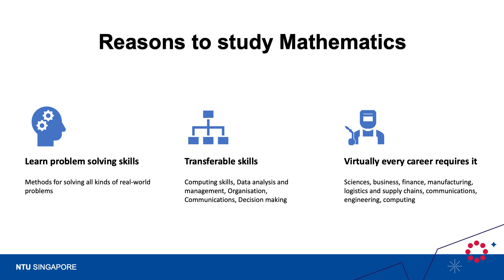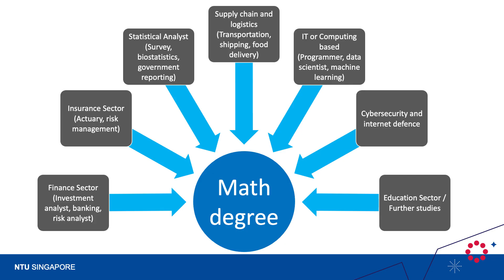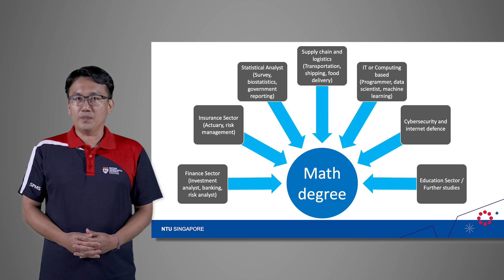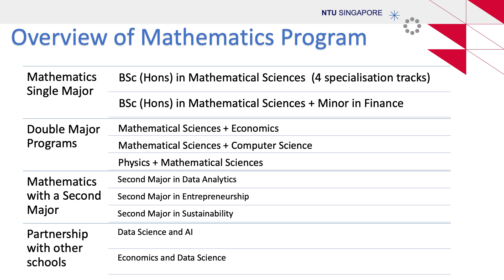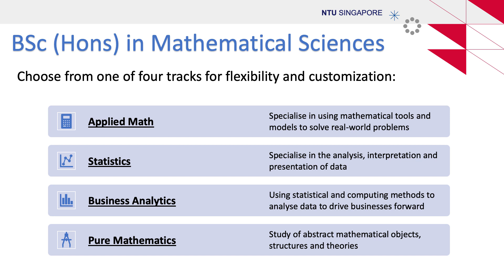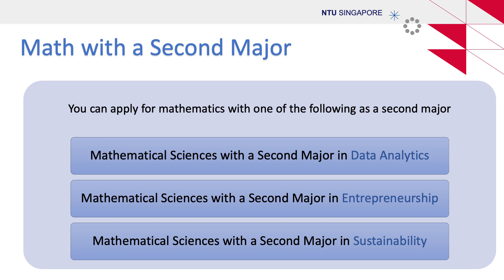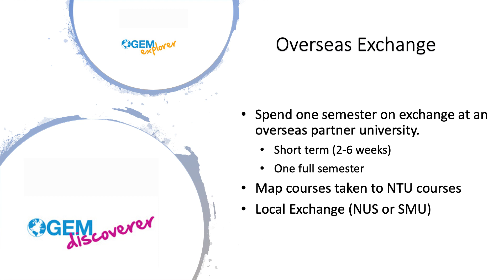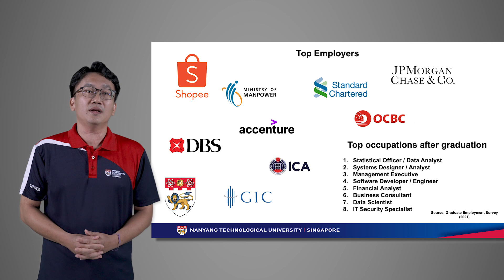Mathematical Sciences Degree Programme Talk (NTU Open House 2023)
Find out about the range of degree programmes that NTU Mathematical Sciences has to offer.